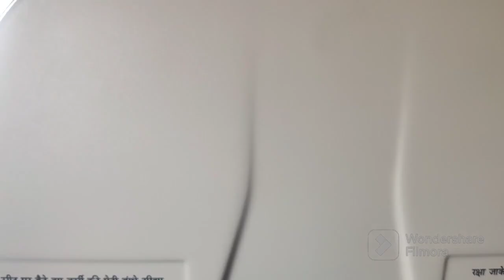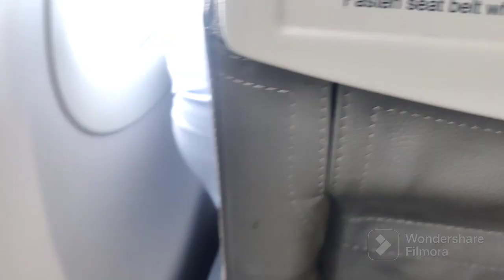VLOG#272. Leaving for Hyderabad. Saurabh Sakshi Samarth